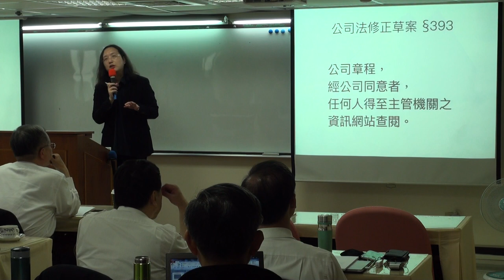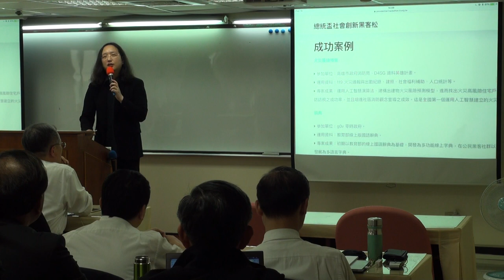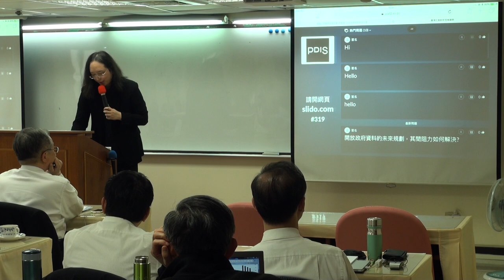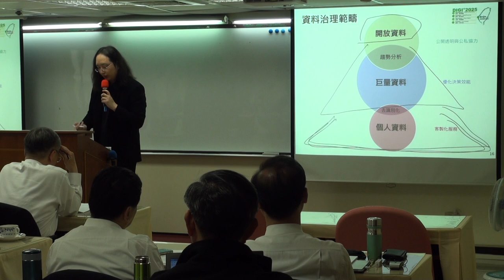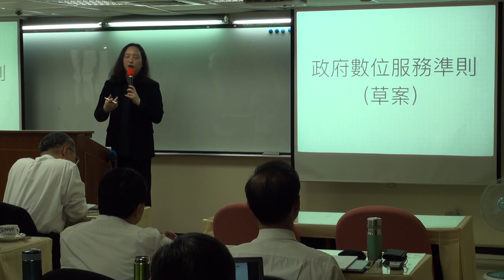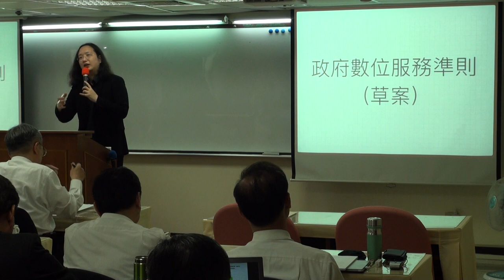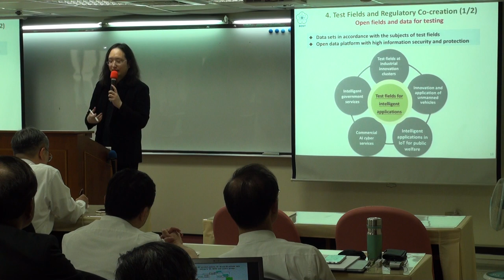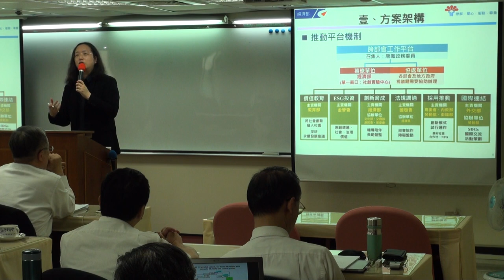2018-03-19 「107年度醫療機構永續發展中高階主管研習班」講座